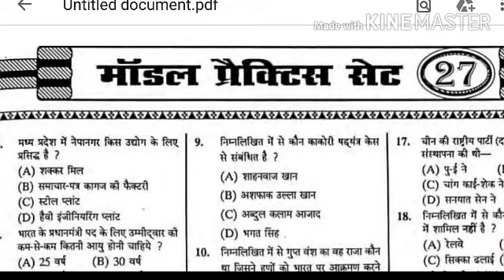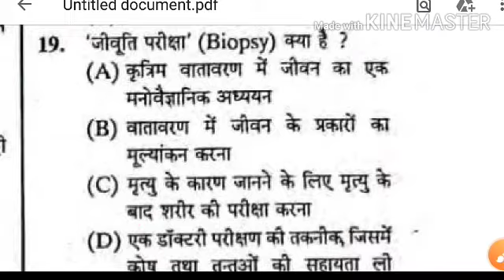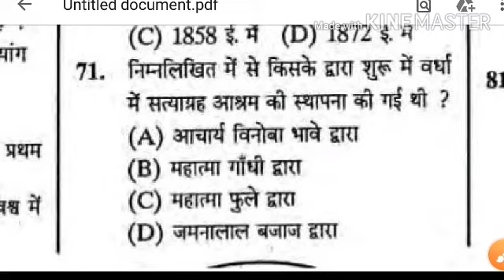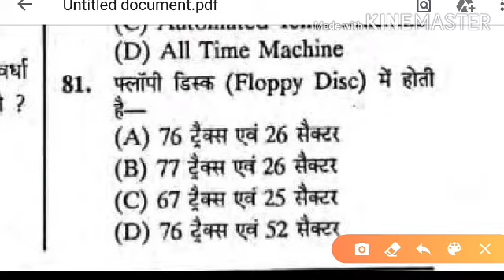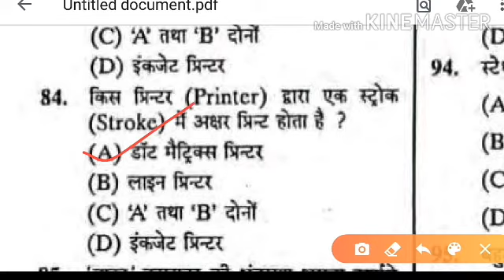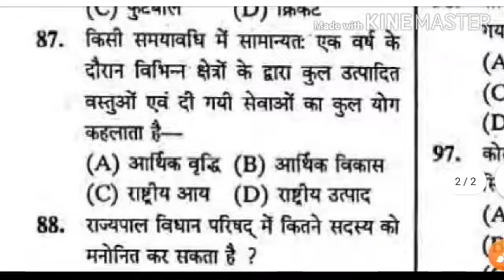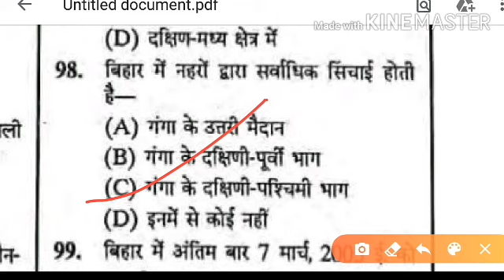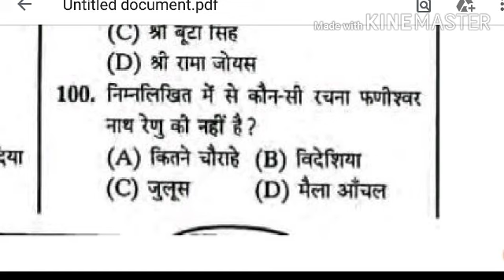bihar si mains practice set | bihar daroga mains practice set 2020